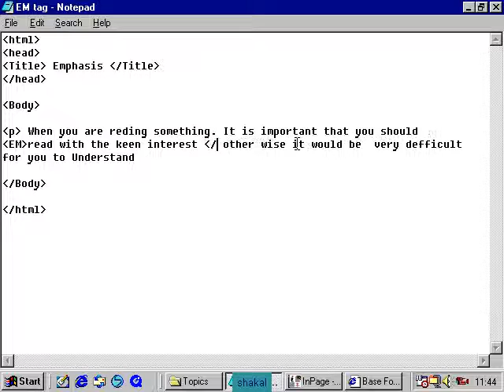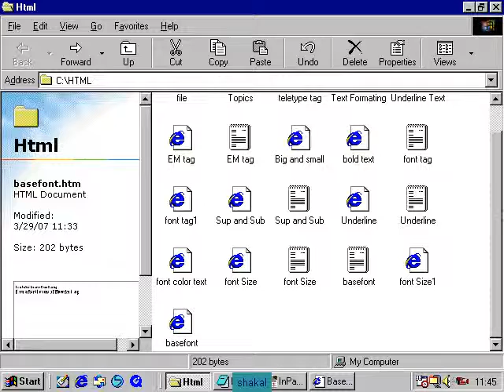html logical text elements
Urdu lecture by Shaikof Baloch